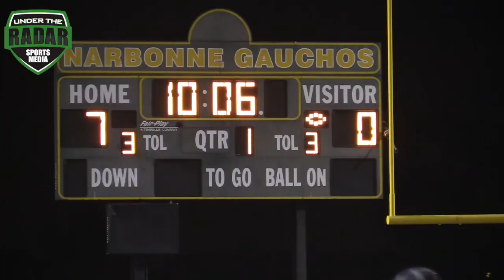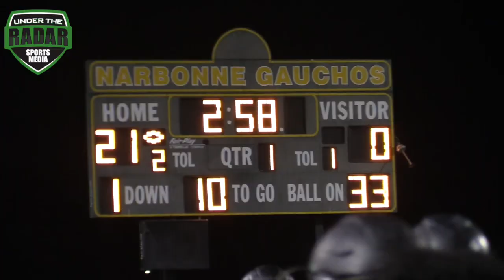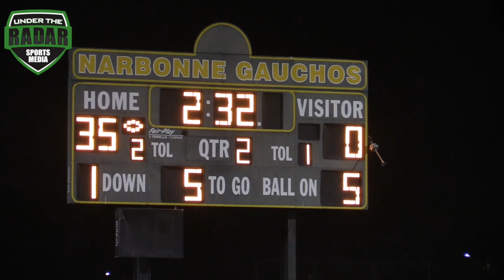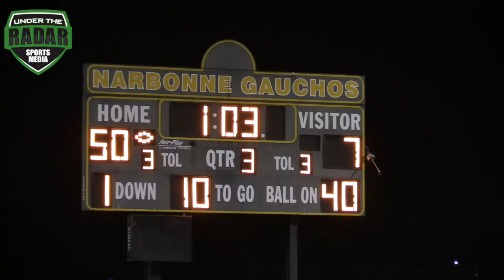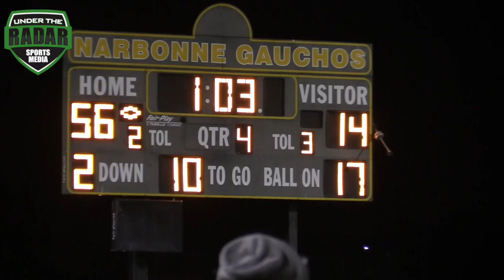🔥🎬 CITY v PRIVATE SHOWDOWN !! | Narbonne v Paraclete | CIF SoCal Regional D1-A Bowl Championship